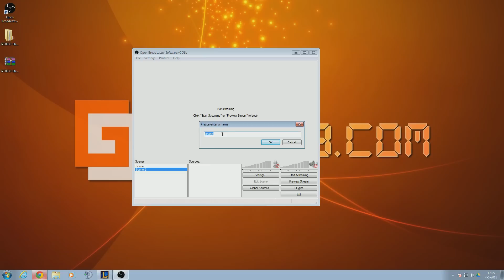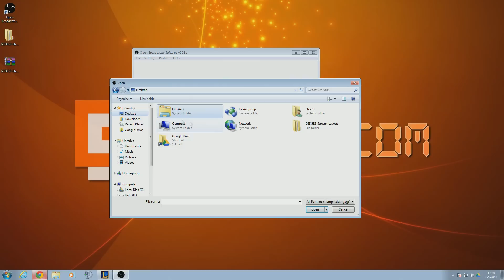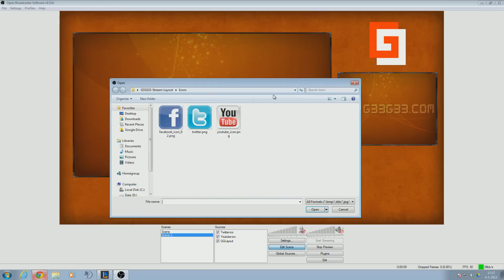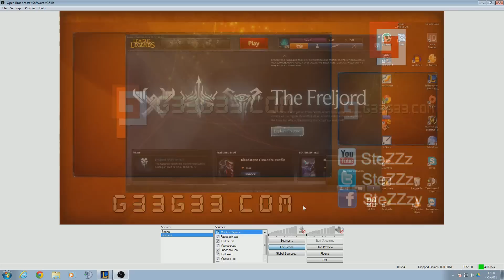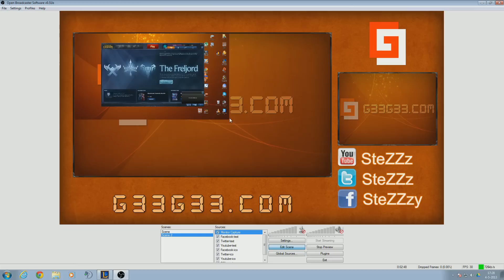G33G33 Streaming Layout for Free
We made a Free Streaming Layout.
You can use this to put this in your XSplit or OBS (Open Broadcast Software) Tool.
This way you have a nice an professional layout to stream to TwitchTV or other streaming websites.

This movie was made by the G33G33 crew.
Producer: SteZZz
Editor: Bl4zed